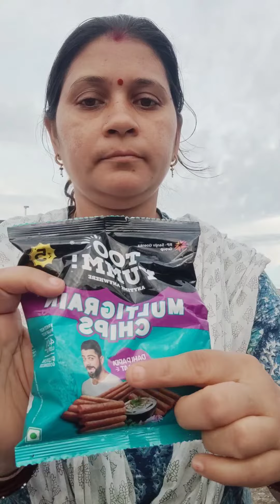whatieatinaday shorts ytshorts kshitisworld